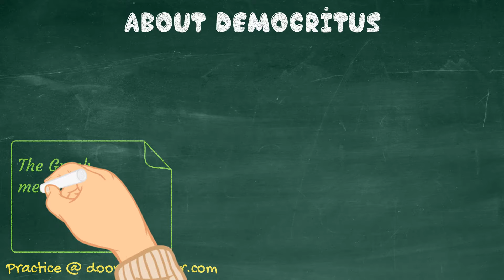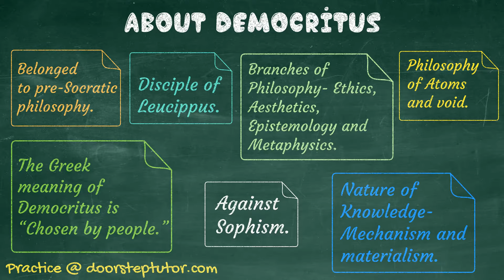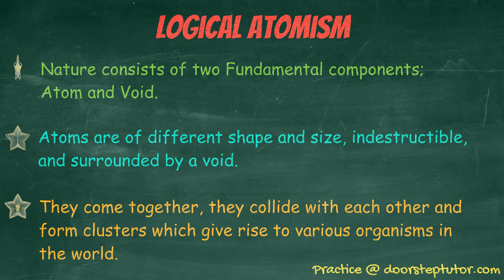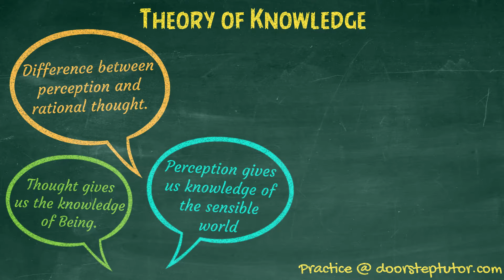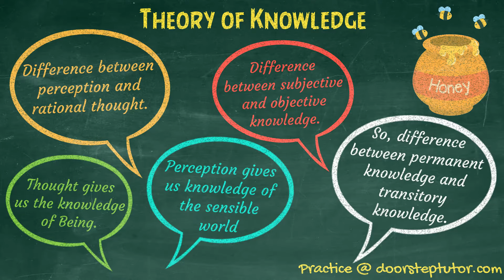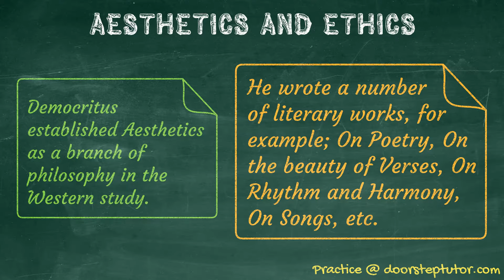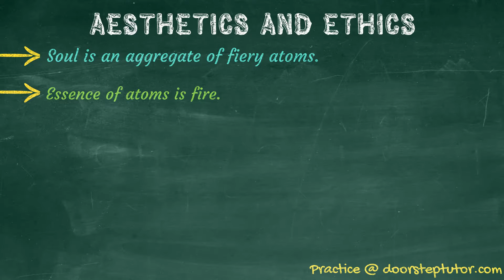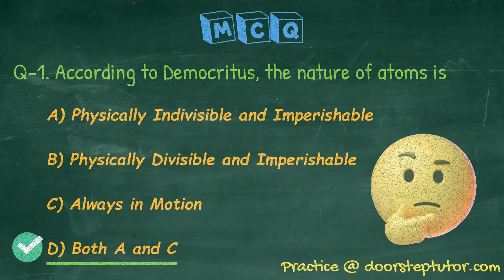Democritus:Materialism,Logical Atomism,Theory of Knowledge,Aesthetics, Classical Western Philosophy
Chapters:
0:00 Classical Western Philosophy- Democritus
0:16 Democritus
1:35 Materialism
2:13 Logical Atomism
3:31 Theory of Knowledge
6:44 Aesthetics and Ethics
9:37 MCQ about Democritus

Materialism
Materialism= Matter is the sole reality.
Nothing except matter exists.
Everything is composed of Atoms.
Nature of Atoms - physically indivisible and are imperishable.
Therefore, atoms are always in motion.
Logical Atomism
Nature consists of two Fundamental components; Atom and Void.
Atoms are of different shape and size, indestructible, and surrounded by a void.
They come together, they collide with each other and form clusters which give rise to various organisms in the world.

Theory of Knowledge
Difference between perception and rational thought.
Perception gives us knowledge of the sensible world
Thought gives us the knowledge of Being.
So, difference between permanent knowledge and transitory knowledge.
Difference between subjective and objective knowledge.
Aesthetics and Ethics
Democritus established Aesthetics as a branch of philosophy in the Western study.
He wrote a number of literary works, for example; On Poetry, On the beauty of Verses,On Rhythm and Harmony, On Songs, etc.
Soul is an aggregate of fiery atoms.
Essence of atoms is fire.
Present in us all, in everything around us.
But most number of fiery atoms present in men.
Happiness = gentle movement of Fiery atoms in us.
True happiness = True friendship

Note: True Happiness concept also discussed on similar lines in Bhagvad Gita.